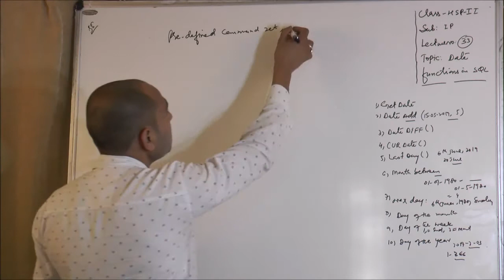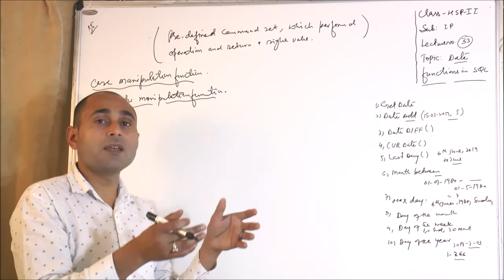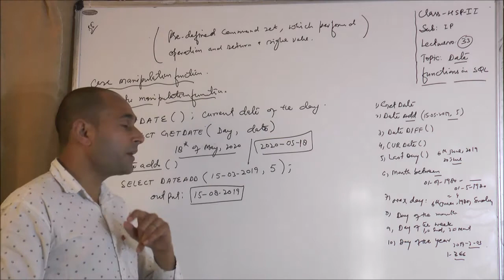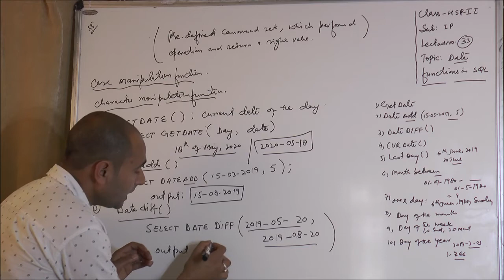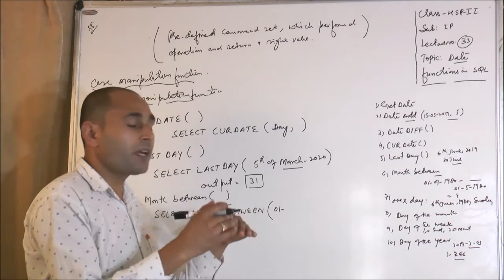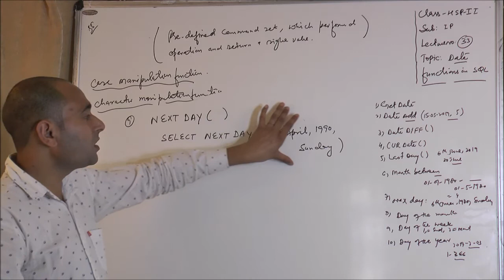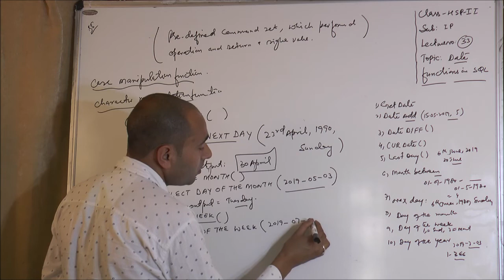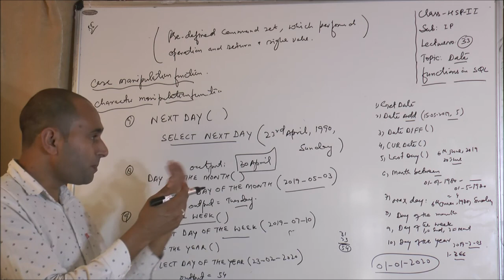Topic: " Date Functions in SQL" 12th- IP-Lecture- 33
This lecture is delivered by the Lecturer, GHSS, Gandhri, Dr.Rajinder Kumar Atri